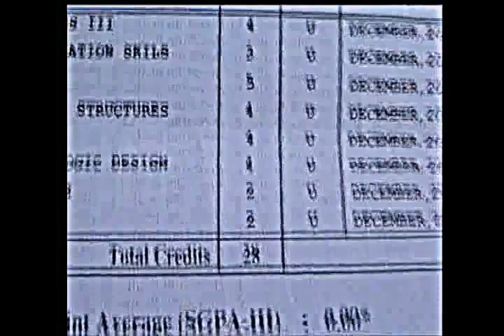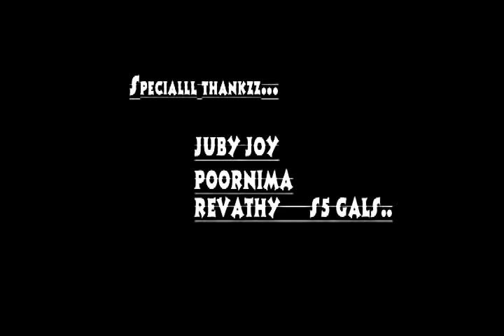GOVERNMENT ENGINEERING COLLEGE SREEKRISHNAPURAM MJ BOYS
2010-14 MJ BOYS